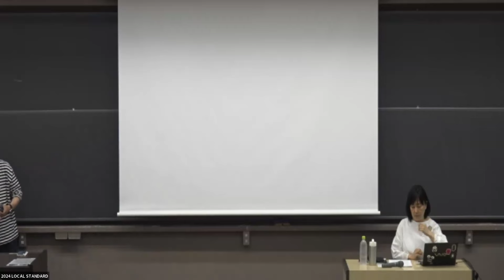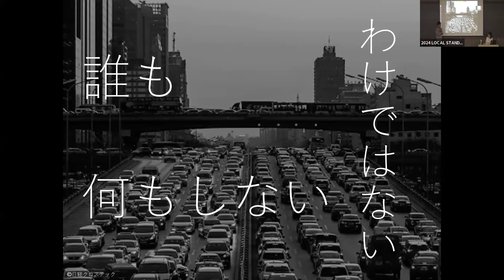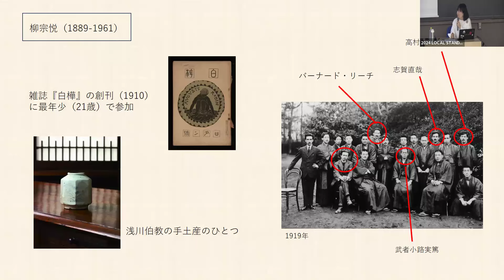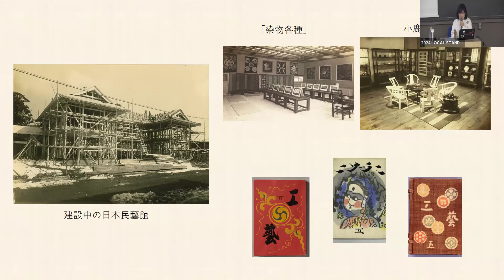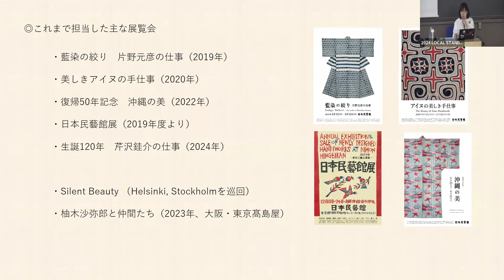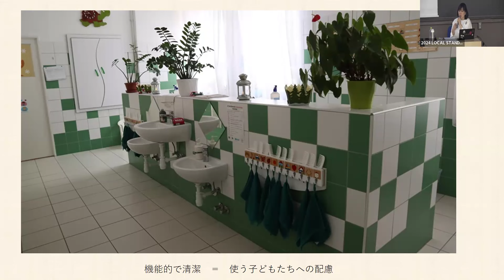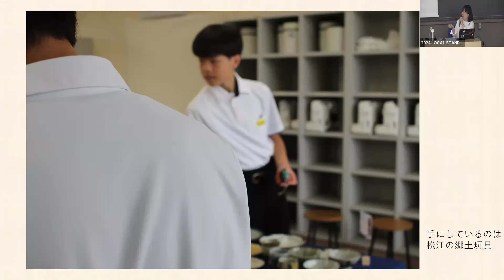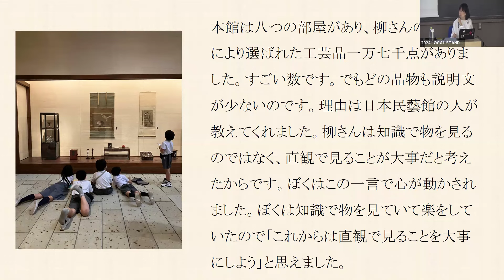2024 LOCAL STANDARD 06 古屋真弓｜民藝という美学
明治大学全学共通総合講座
ローカルスタンダードをデザインする｜環境人文学Ⅰ
第６回
「民藝という美学」
日本民藝館　学芸員
古屋 真弓

100年前、それまで価値あるものと見なされていなかった日常の生活道具に光をあてた民藝運動は、風土や伝統に根ざした地域固有の生活文化のうちに新たな価値を探ろうとする試みでもあり、ローカルスタンダードをデザインする先駆例ともいえます。そのまなざしを突き動かしたものはなんだったのか。現代の私たちはそこから何を学びうるのか。日本民藝館学芸員の古屋真弓さんといっしょに考えていきます。

2024年5月22日（水）
15:20-17:00
明治大学駿河台キャンパス
リバティ―タワー

古屋真弓｜FURUYA Mayumi
1974年生まれ。東京都出身。ICU在学中より民藝に関心を持つ。国際交流基金などの仕事を経て、2009年より日本民藝協会、2014年より現職。国際関係、広報、教育普及を主に担当している。
担当した展覧会としては、「柚木沙弥郎と仲間たち」（大阪／日本橋髙島屋、2023年）、「特別展　沖縄の美」（日本民藝館、2022年）、「アイヌの美しき手仕事」（日本民藝館、2020年）、「藍染のしぼり　片野元彦の仕事」（日本民藝館、2019年）、「Silent Beauty」（Atheneum National Museum in Helsinki／Prins Eugens Waldemarsudde Museum in Stockholm、2019年）などがある。